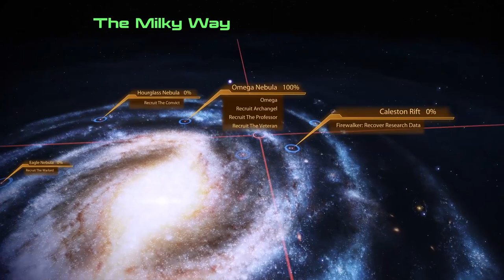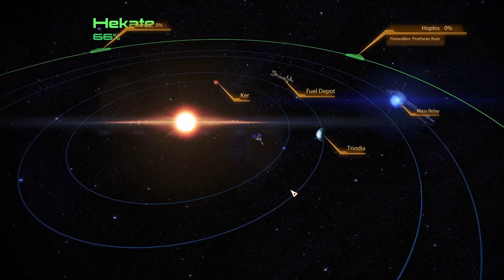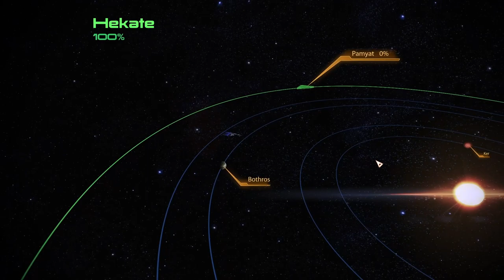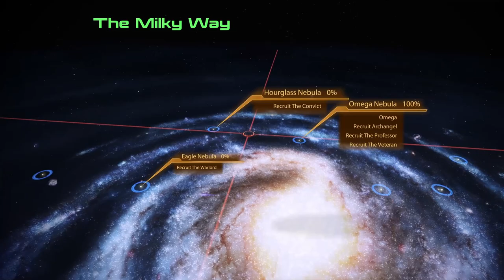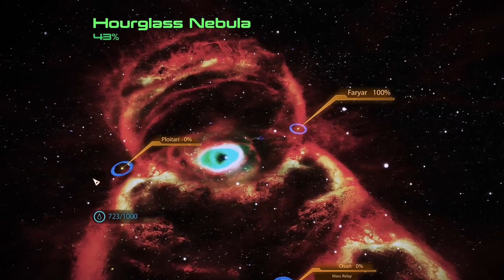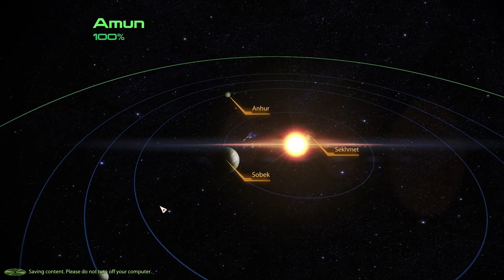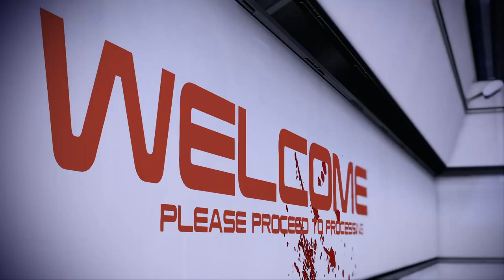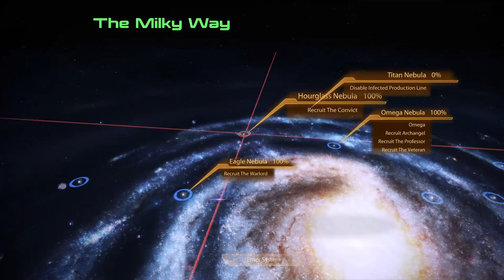Full Game Footage [ME:2][ep05] Complete run, all story, Insanity difficulty (no commentary)